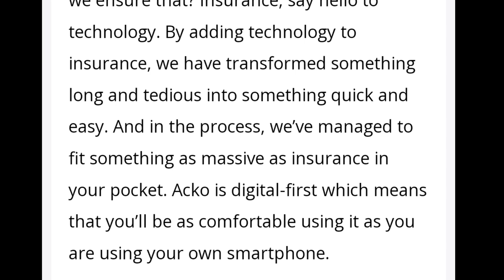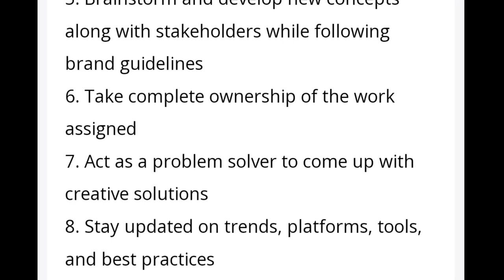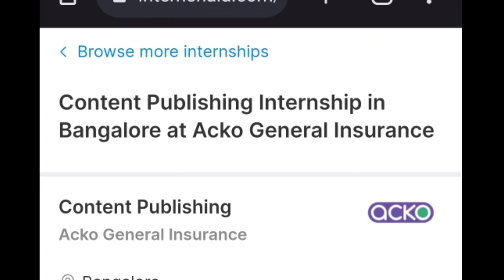Acko General Insurance Hiring Interns | Acko hire intern on best stipend in 2023 | MDE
Is video me ham aapko Acko General Insurance abhi fresher interns hire kar rahe hai for internship Iske regarding full details dene waale hai.